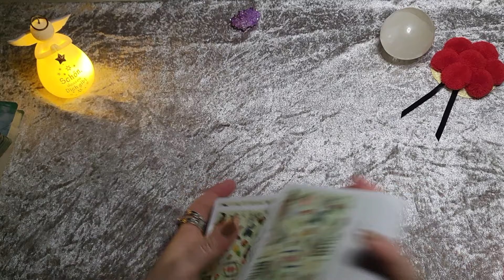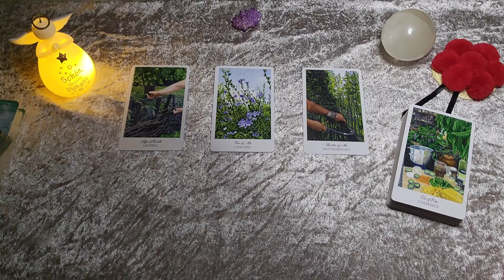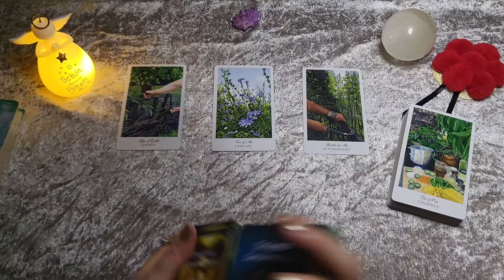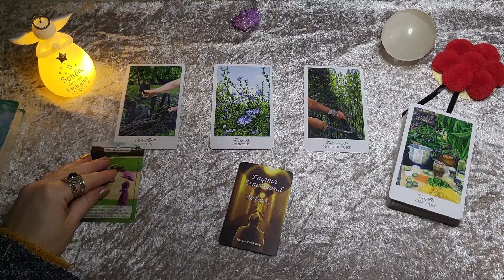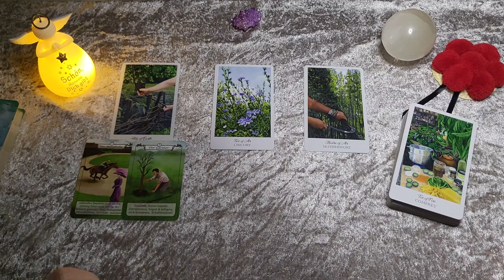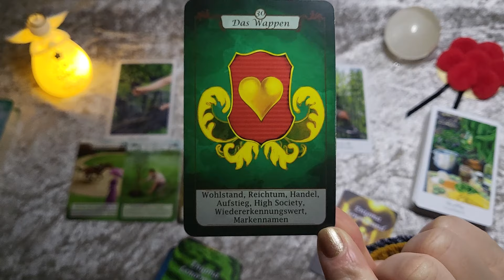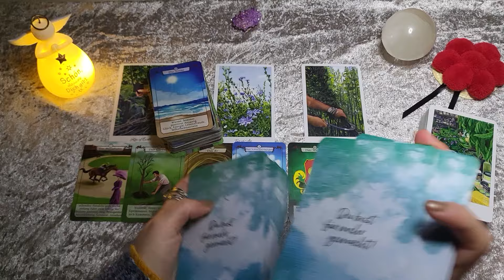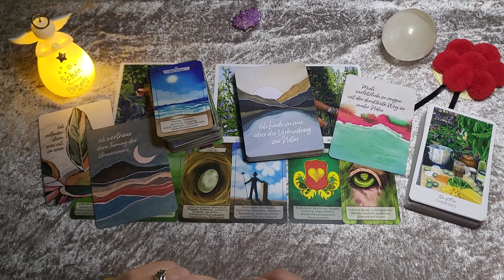FISCHE MÄRZ🔮Ein attraktives Angebot! Doch du bist nicht allein auf dem Spielfeld!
⭐️Herzlich Willkommen liebe Fische⭐️

Dies ist dein Orakel für den Monat März 2024.
(Für Sternzeichen, Aszendenten oder Mondzeichen Fische)

Zauberhafte Grüße
✨Sarah✨

🎀Für alle die, die meinen kostenlosen Videos Wertschätzung entgegenbringen möchten: ⬇️

🎁 Hier der Link zu meiner Amazon-Wunschliste:

💜Vielen Dank!💜

✨✨VERWENDETE KARTEN✨✨

Herbcrafter's Tarot, Joanna Powell Colbert, Latisha Guthrie, U.S. Games Systems
Enigma Lenormand (alle Teile), Nadine Breitenstein (erhältlich in ihrem Online Shop)
Made for more, Diana Schwandt, Integral Verlag

Impressum:
Sarah‘s Magic Way of Life
Sarah Gocht